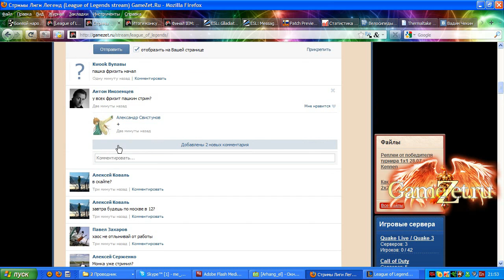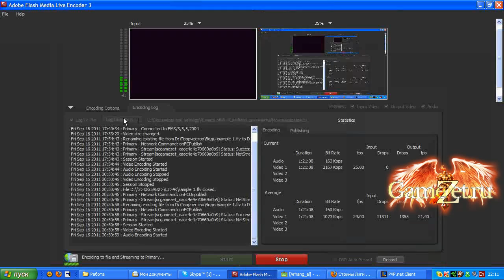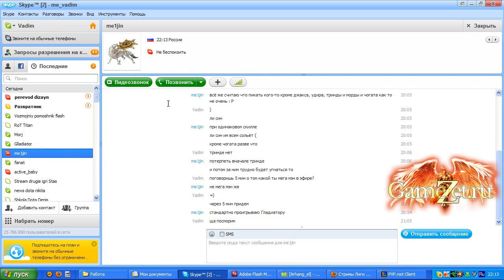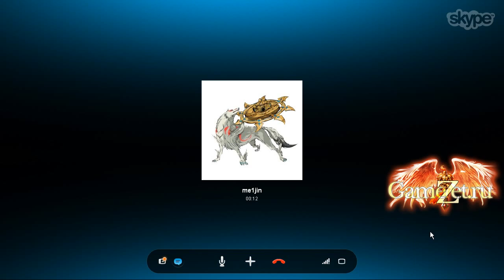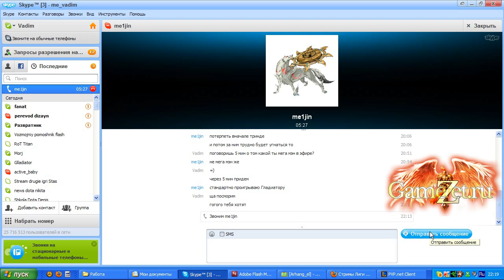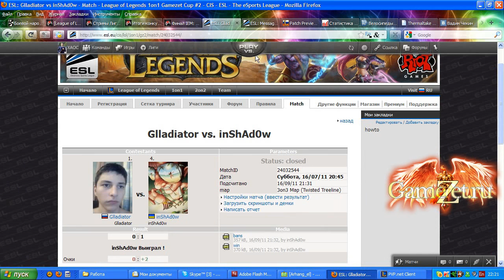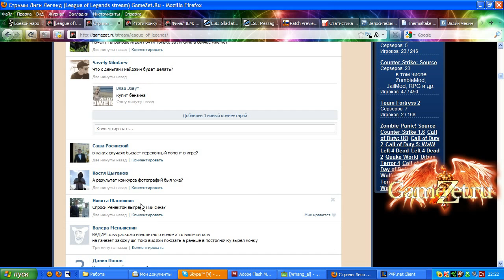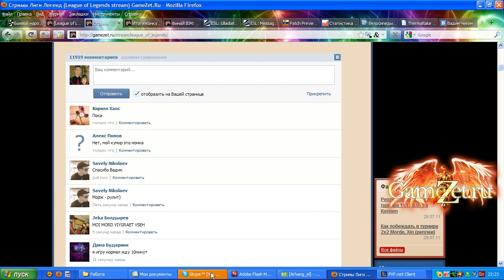Esl 1x1 final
+ Interview with champion